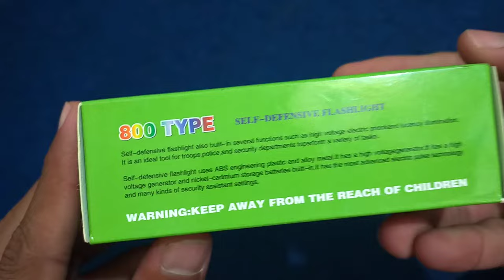800 Type Self Defense 2 in 1 -Tactical Pocket Taser & LED Flashlight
Product Name & Description:
800 Type Self Defense  2 in 1 -Tactical Pocket Taser & LED Flashlight
This small electric shocker is great for personal protection and quick use when needed. A 2-in-1 multifunctional stun gun with a flashlight with a powerful electric current of 30,000 kV, 800 TYPE. Body material - rubberized plastic. Non-slip, comfortable holding in the hand.
Its advantages are, above all, compactness, strong power.
The model is universal. It is equally suitable for men and women, therefore it is better.
Charge the taser for 3–4 hours before use (do not check the device while charging. This may cause damage!)
Keep the stun gun out of the reach of children. Always check if there is enough battery power. If the charge is not enough, please charge it in a timely manner in order to maintain the best results.
Technical details:

1 Leuchtstufen
Output voltage: 3 million volts
Lamp life: 20,000 hours.
Dimensions: 105 x 55 x 25 mm
Weight: about 170 g